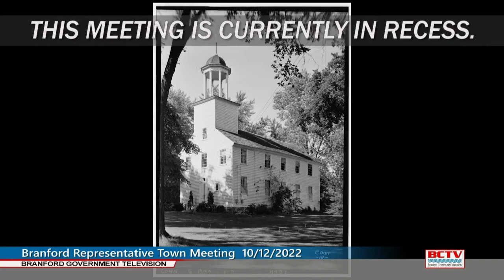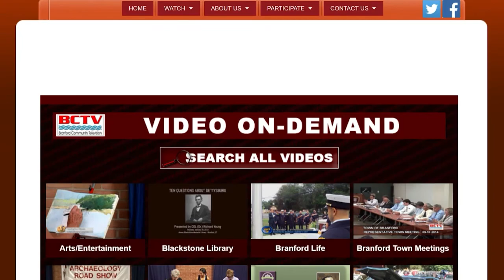R.T.M. - 10/12/2022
Branford Representative Town Meeting - 10/12/2022